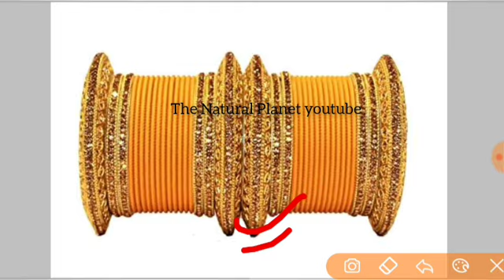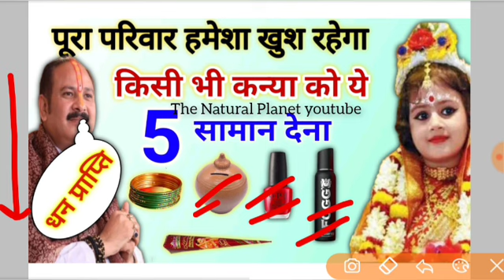30 मार्च कन्या पूजन | कन्या पूजन का शुभ मुहूर्त | kanya pujan kaise kare | kanya pujan 2023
जय महाकाल